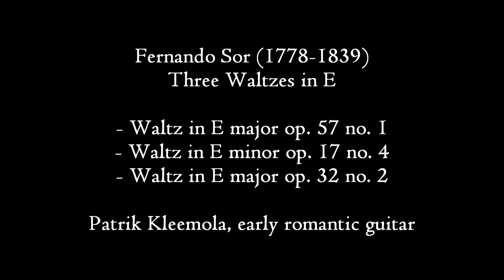Fernando Sor: Three Waltzes in E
Patrik Kleemola plays three Waltzes by Fernando Sor on the period instrument from the early 19th century (copy of Fabricatore by G.Giussani).